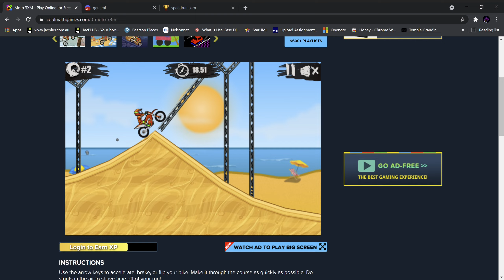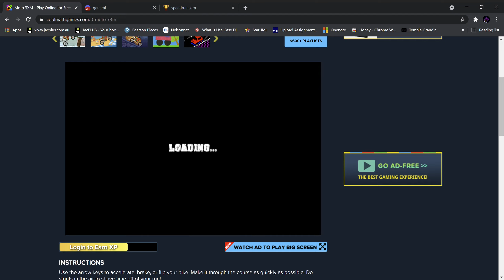Moto X3M Any% Speedrun 15:17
This is my Any% speedrun of Moto X3M through all the 25 levels.